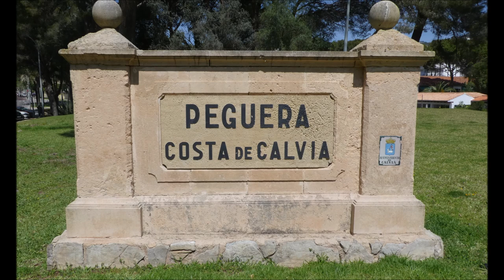Mallorca Mai 2024 Rundgang durch Cala Fornells Teil 2 von 3